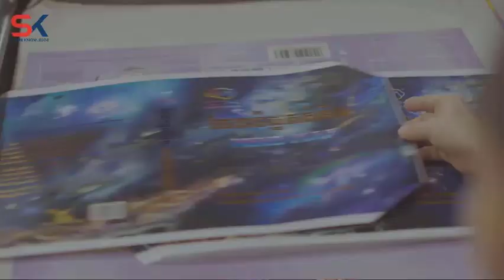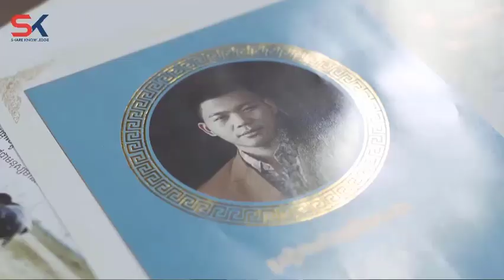កុំរង់ចាំមានអ្វីគ្រប់យ៉ាងទើបចាប់ផ្តើម |ផែនទីផ្នត់គំនិត | ឧកញ៉ា ជា តុងហ៊ួរ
សូមអរគុណ!